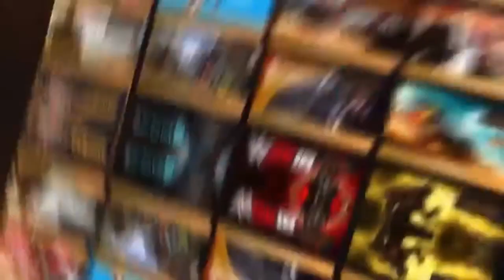Simple gta medley cover